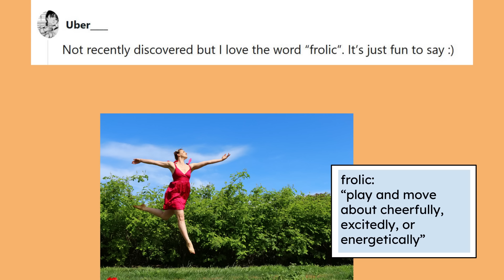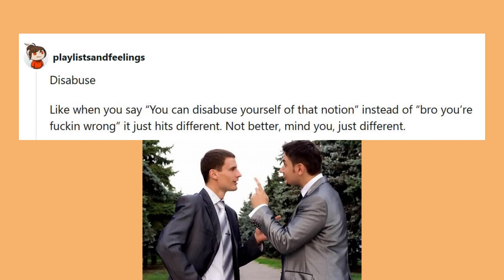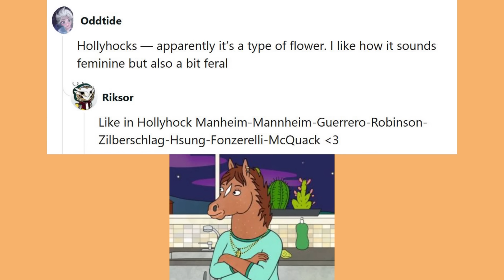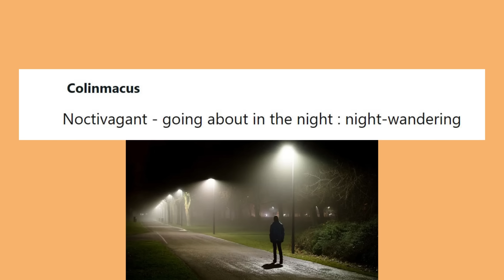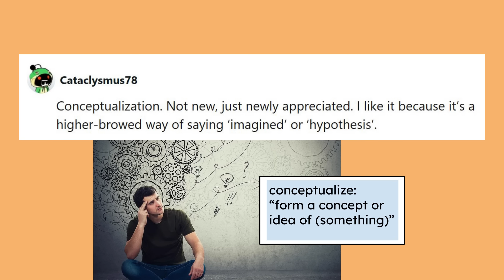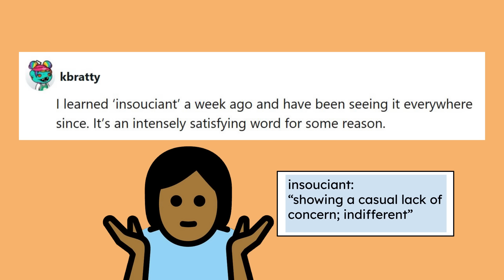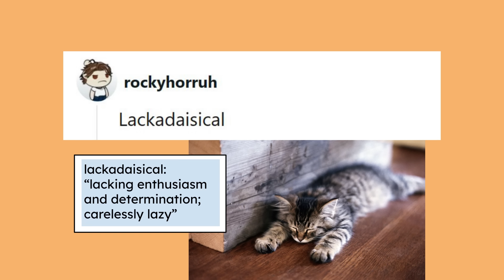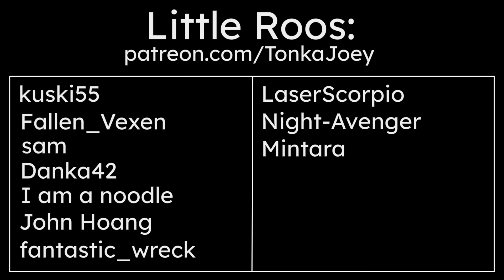Writers, What Words Do You Love?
Ever discovered a new word, then immediately fell head-over-heels for it? Would you rather say "pulchritudinous" than "beautiful" while writing? "Happenstance" instead of "coincidence?" Or is your favorite word far more specific or obscure? Here are some answers from Reddit (vocabulary lesson time!), and I would love to know your own answers, writers!